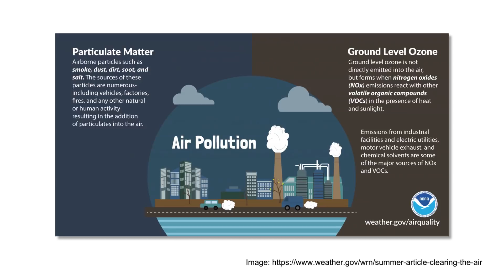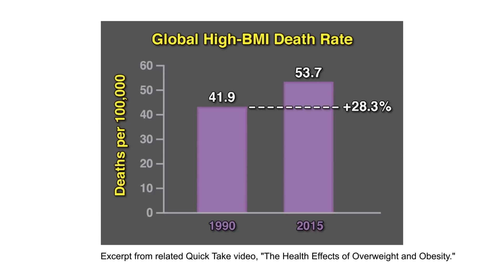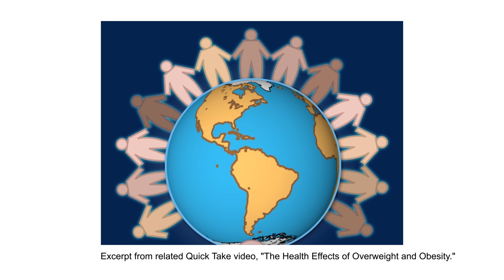Notable Articles of 2017: Highlights from Editor-in-Chief Jeffrey Drazen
Editor-in-Chief Jeffrey M. Drazen, M.D., highlights three of the Notable Articles of 2017 published in the New England Journal of Medicine: Air Pollution and Mortality, Global Health Effects of Overweight and Obesity, and Long-Term Outcomes of Imatinib for CML.

Health Effects of Overweight and Obesity in 195 Countries over 25 Years